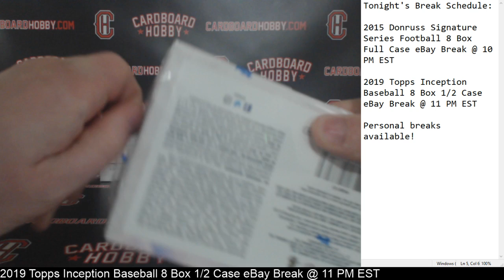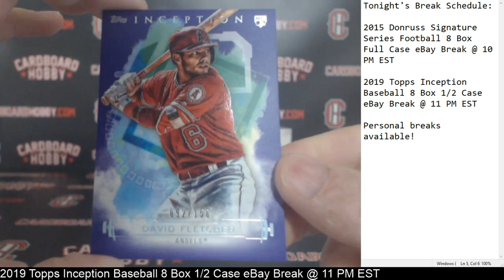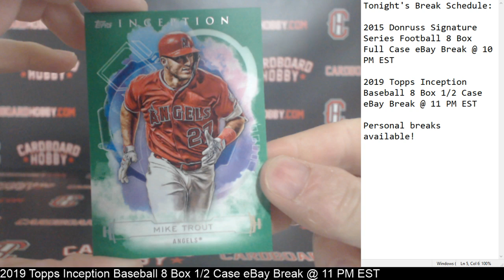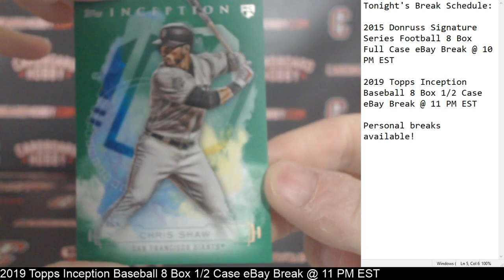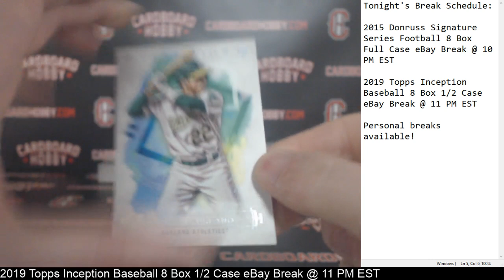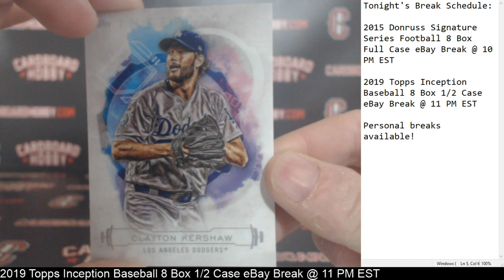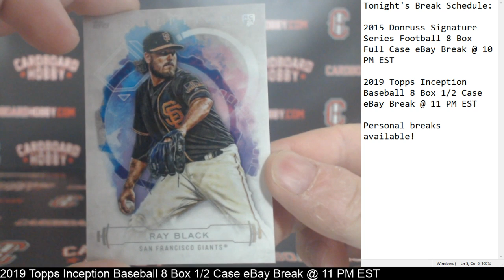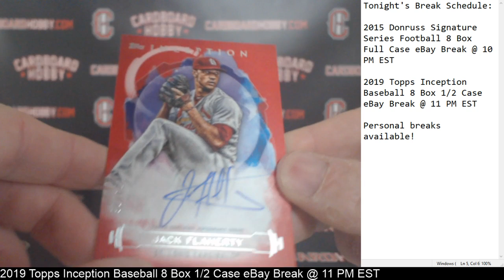2019 Topps Inception Baseball 8 Box 1/2 Case Break eBay 4/9/19